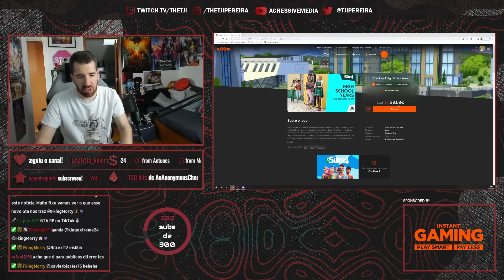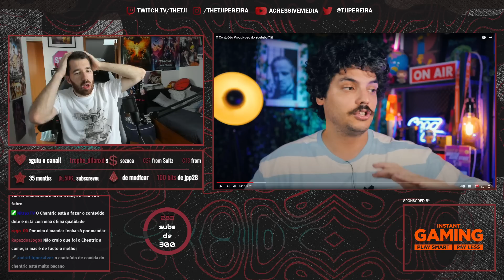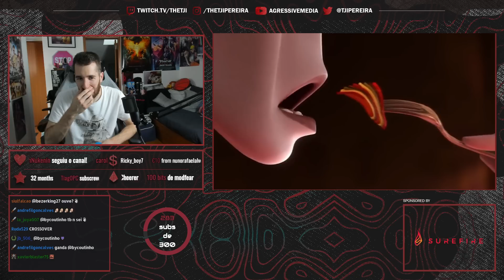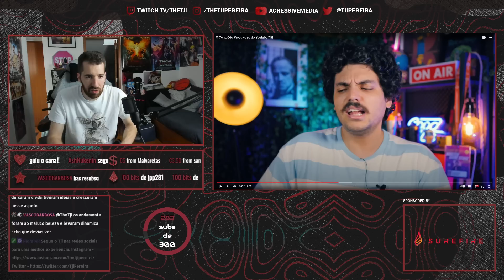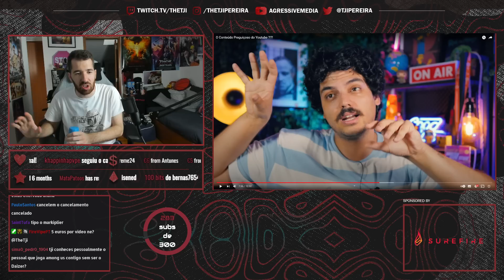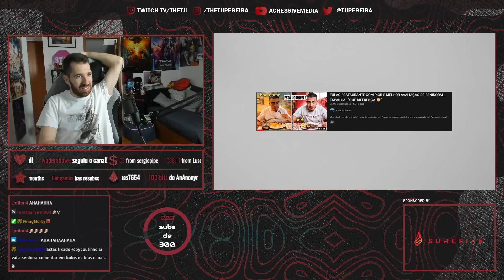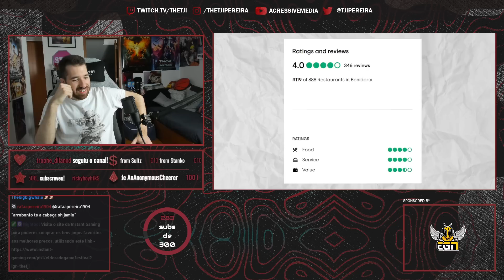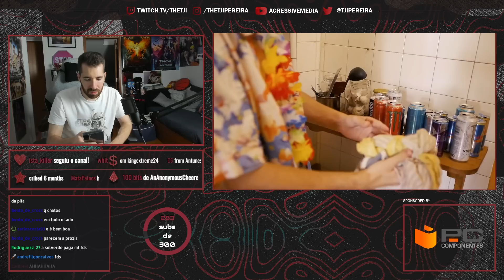TJI REAGE A BYCOUTINHO "O CONTÉUDO PREGUIÇOSO DO YOUTUBE"